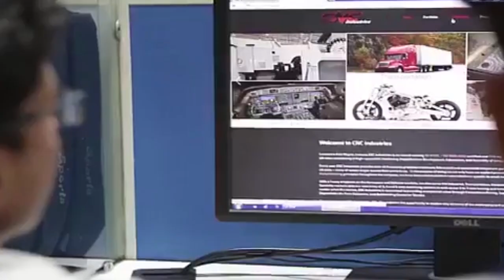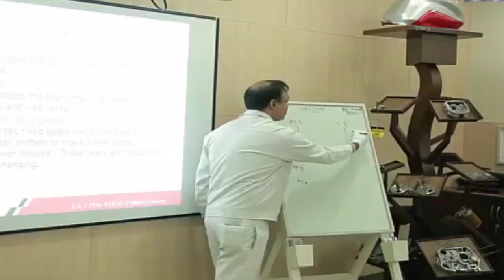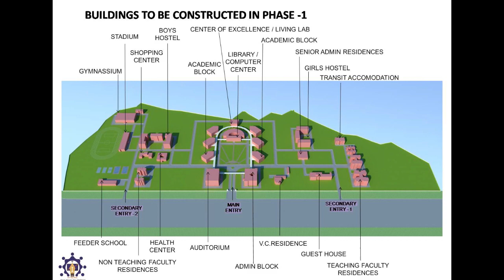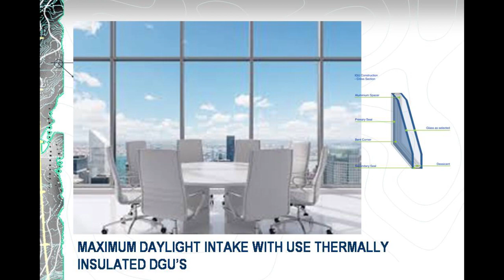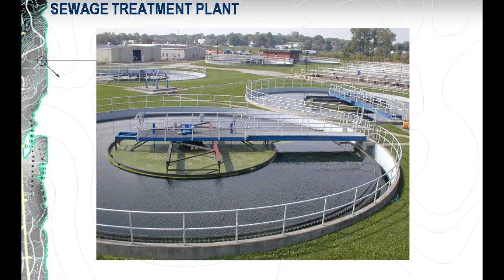Vishwakarma Skill University